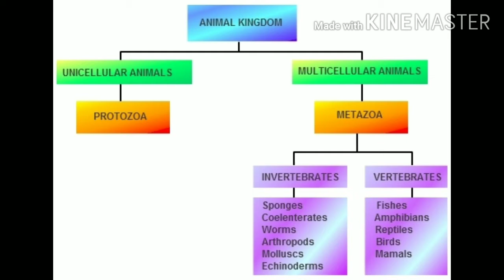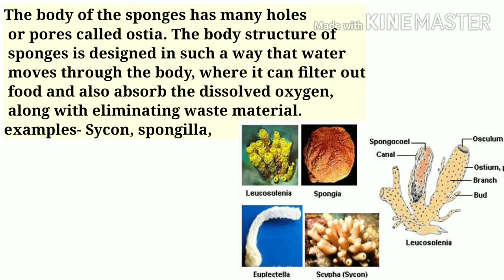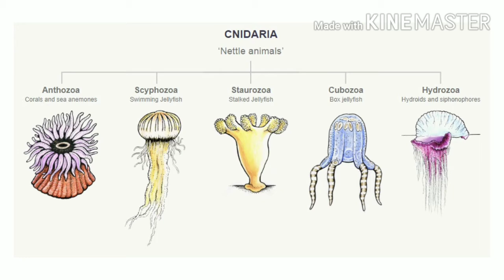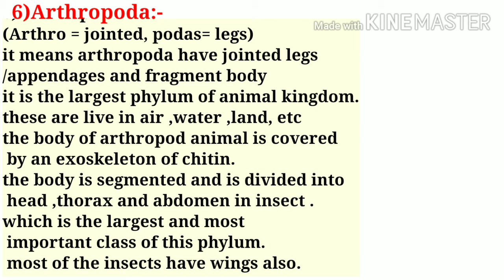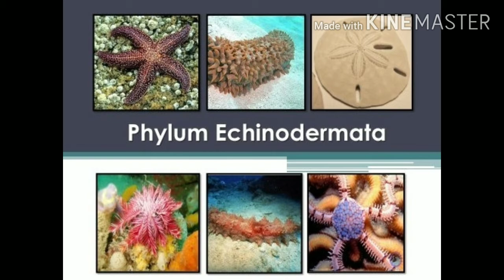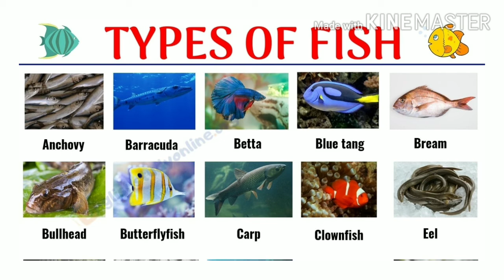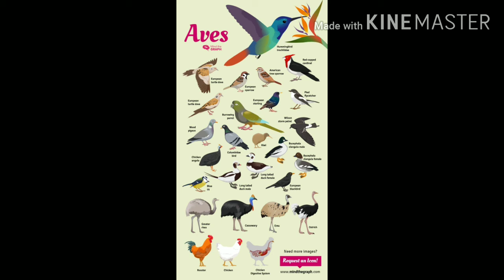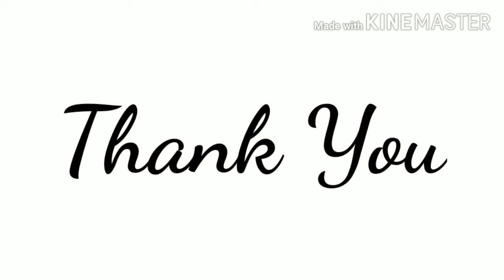Biodiversity and it's Classification - 3 | Science | Class 9